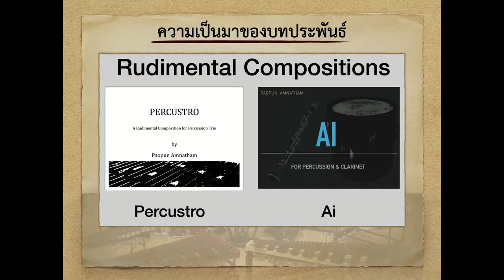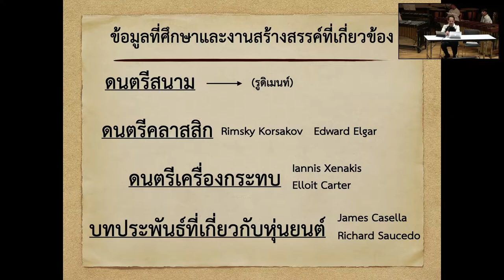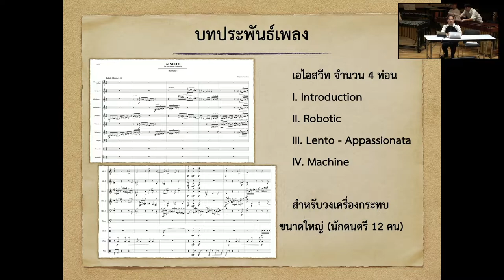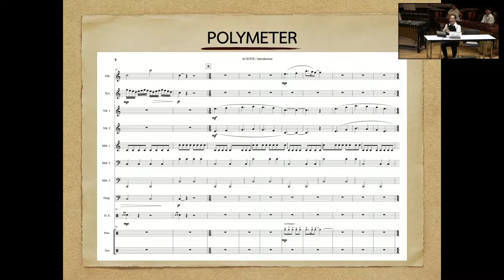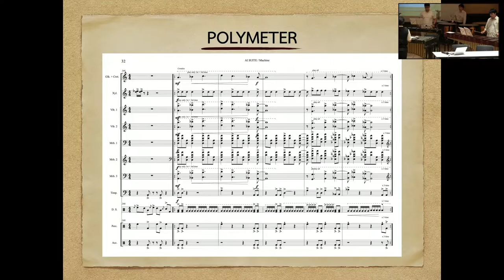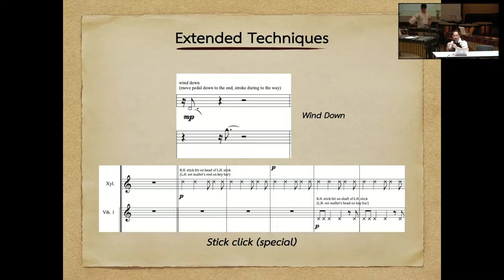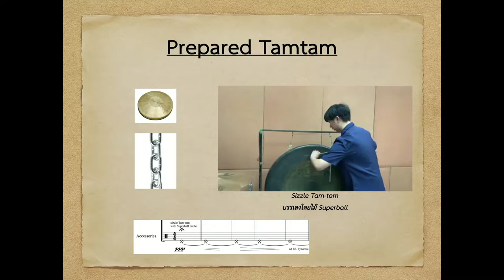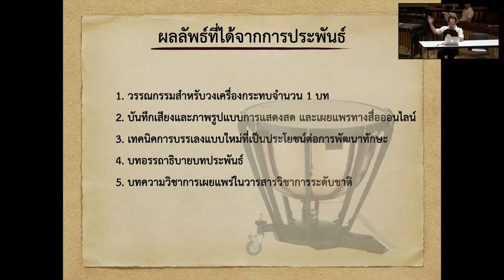Ai Lecture Recital (18 ต.ค. 65)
Lecture 0:28
I. 23:32
II. 31:50
III. 38:40
IV. 46:05